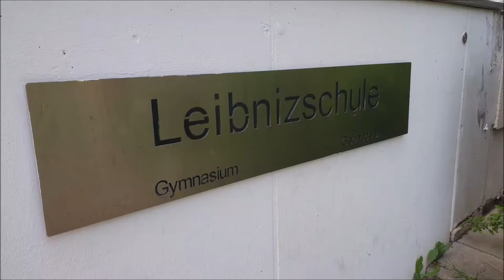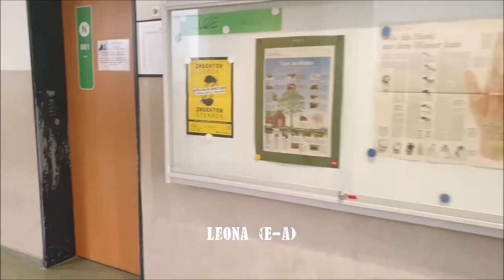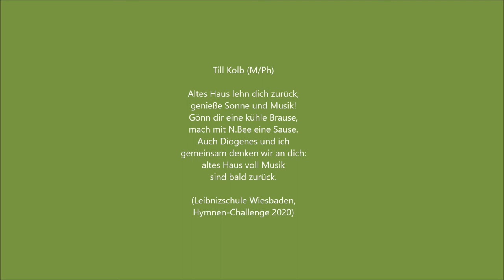Hymnen-Challenge Staffel II - Start mit Tür6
In der 2.Staffel der Hymnen-Challenge erleben wir erneut 5 Türen, je eine pro Tag. Trotz Lockerungs- Maßnahmen des Shutdowns ab dem 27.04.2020 werden die allermeisten Schüler*innen unsere Schule noch eine Weile nicht von innen sehen: wir öffnen daher weiter Türen an dieser Stelle und teilen mit euch Gedanken, Strophen und feiern unsere Gemeinschaft trotz allem!
Heute betreten wir gemeinsam den Neubau und hören Strophen von Leona (E-a) und Herren Kolb. VIELEN DANK für eure Texte: ihr seid Leibnizschule!!
Zugrunde liegt jedes Mal die Melodie "Altes Haus" von Dr. Michael Staudt.
Produziert und eingesungen von Markus Gück wirds heut zunächst etwas revue-artig erzählend bevor uns der Montuno lateinamerikanische Gefühle passend zur Brause von Herr Kolb weckt.
Weitersagen und Teilen: und dann bis bald zur Tür 7.